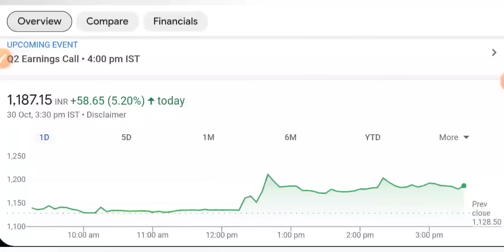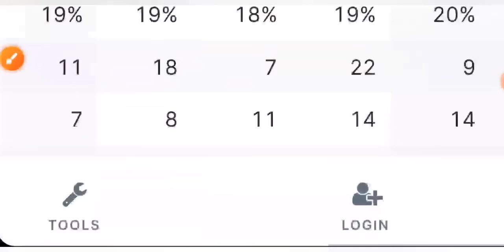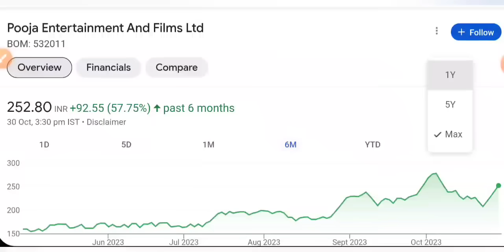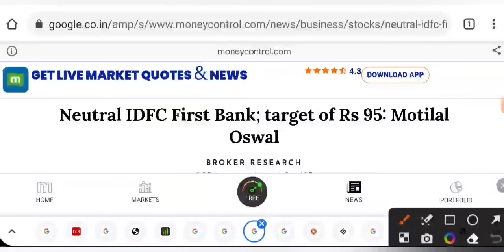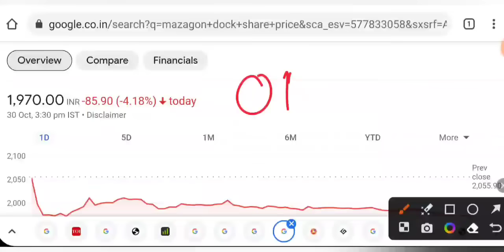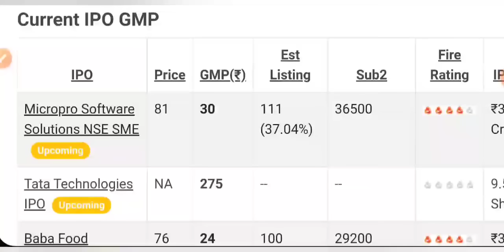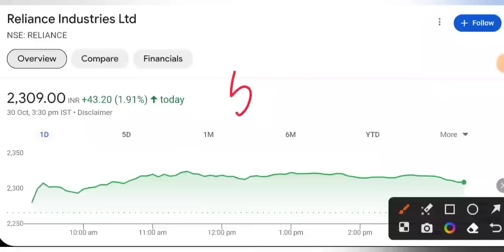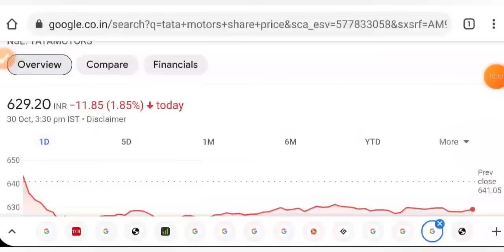KPIT Q2 😇 IDFC FIRST BANK SHARE LATEST NEWS • MAZAGON DOCK • RELIANCE • TATA MOTORS • STOCK INDIA